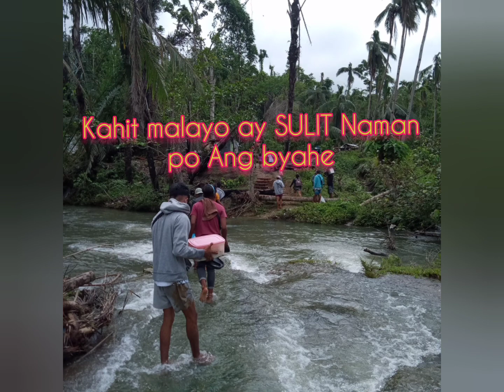THE HITOOG falls of matalom leyte / fam and friends